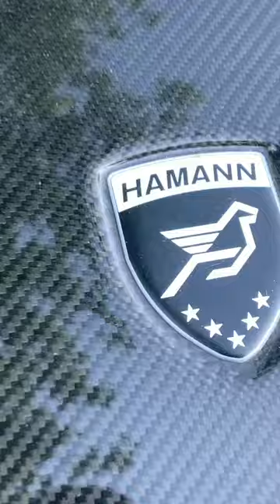Porsche Hamann en Madrid